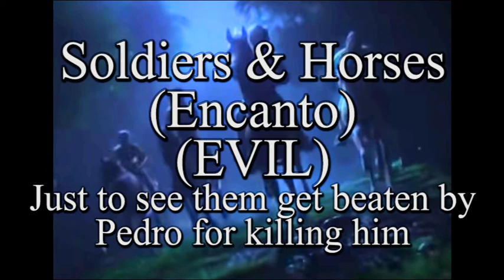Imaginationland the Video Game 87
I accidentally put Sporty on the Evil side, I didn’t notice that until now.
I put Bruce the Shark, Vitani, Terra and Ravager on the evil side, but I noticed they are now good guys.
I wanted to use other pictures for Max from Ready Freddy and the Furies from Erinyes. I used the same picture of the Furies and Erinyes as each other.